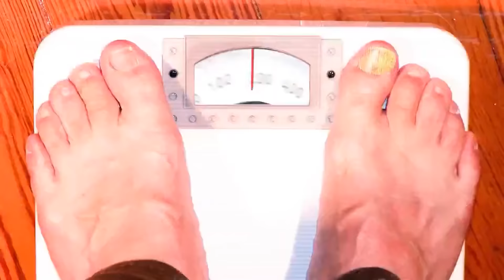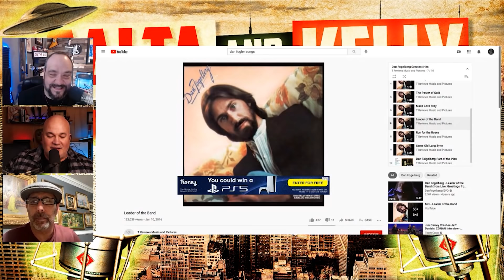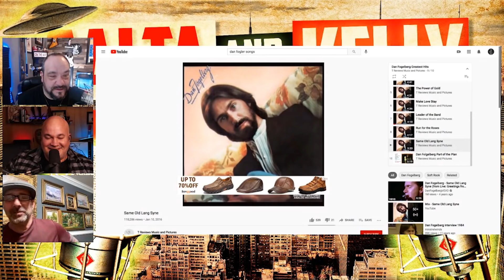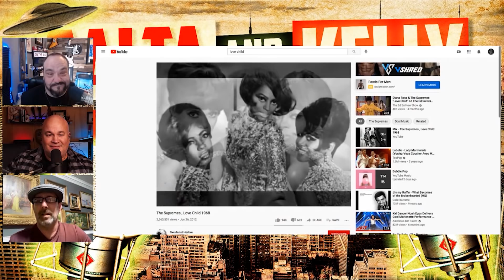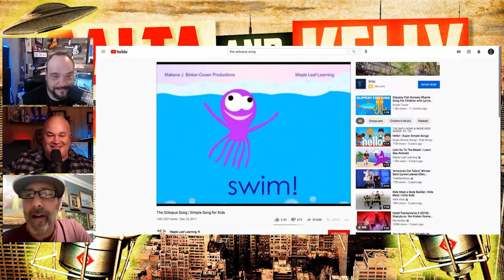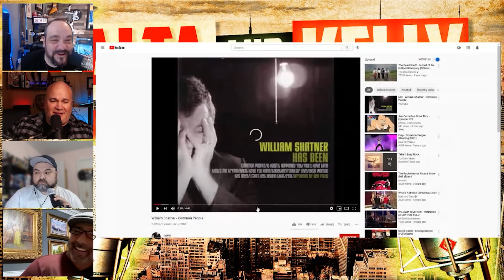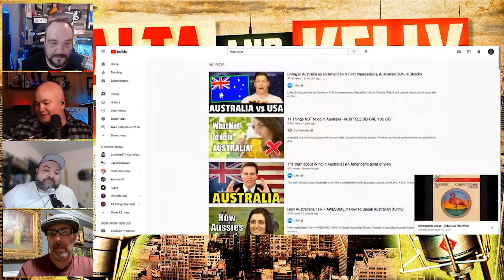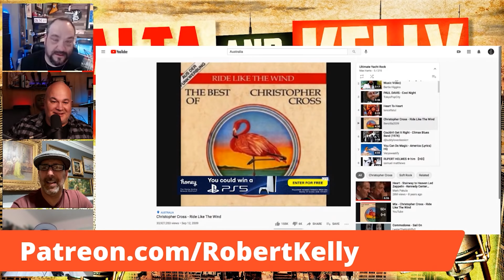Calta and Kelly 1/7 Rich Vos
Rich Vos joins Robert Kelly and Mike Calta on a musical journey!

to watch LIVE and participate in the chat, BONUS episodes and Saturday Night Zoom with the fans!